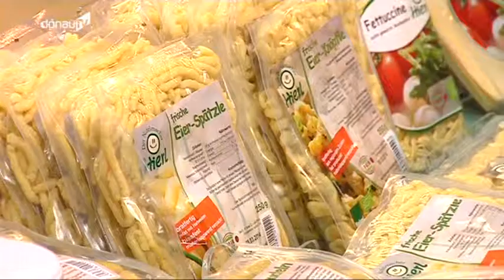Mehr Öko-Landwirtschaft - die Winterklausur der Grünen in Straubing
Nur rund drei Prozent der niederbayerischen Bauern bewirtschaften ihre Höfe ökologisch. Das möchten die Bayerischen Grünen ändern! Am zweiten Tag ihrer Winterklausur in Straubing besuchten sie dazu die Naturkost-Unternehmen Hierl in Stallwang und diskutierten über gute Lebensmittel aus der Region.